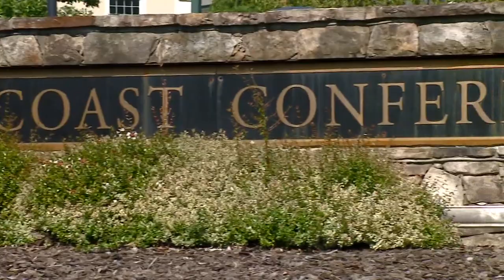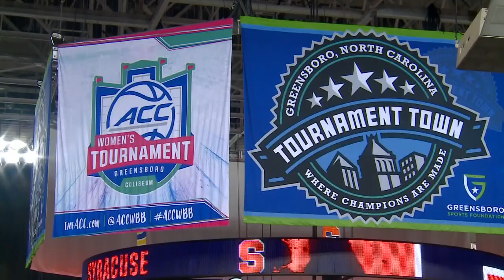ACC moving headquarters from Greensboro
Greensboro has been the home of the ACC for nearly 70 years. The conference’s board of directors unanimously approved a move to Charlotte